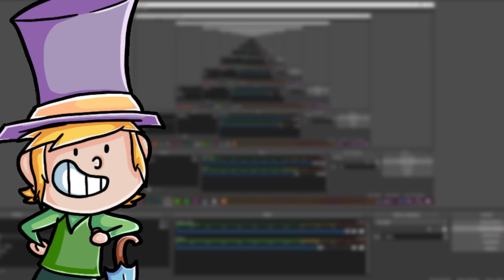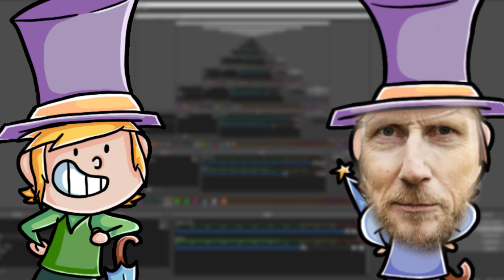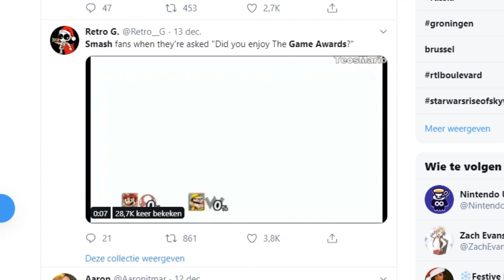Kerstborrel 2019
En we zijn terug! Er is wederom een heel nieuw jaar voorbij gegaan! 2019 was weer een achtbaan van emoties! En vandaag in de jaarlijkse kerstborrel praten ik en andere gasten er gezellig samen over!

Afspeellijst van deze serie:

Beeldmateriaal:

Muziek:

Avatar door TimDrawsStuff.
Intro/ outro door Julius (TroepLink).
Intro/ outro muziek door Boris (Towodile)

Hyves: Haha lol nee is prank.

TheMattLuigi.